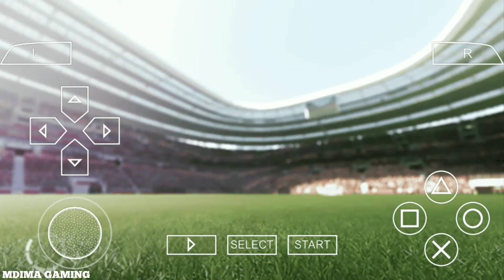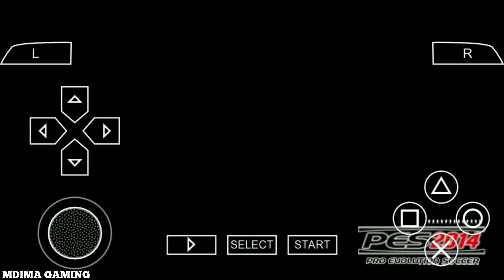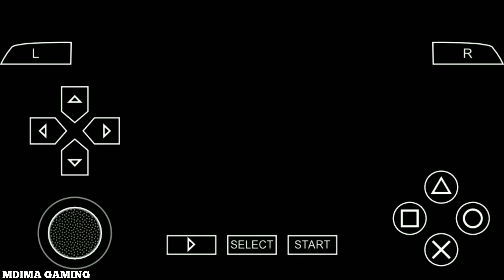PES 2014 - Argentina vs Brazil | Pro Evolution Soccer 2014 PPSSPP Android Gameplay #103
Developer(s): Konami

Publisher(s): Konami

Producer(s): Kei Masuda

Series:Pro Evolution Soccer

Nintendo 3DS
PlayStation 2
PlayStation 3
PlayStation Portable
Xbox 360

Genre(s): Sports